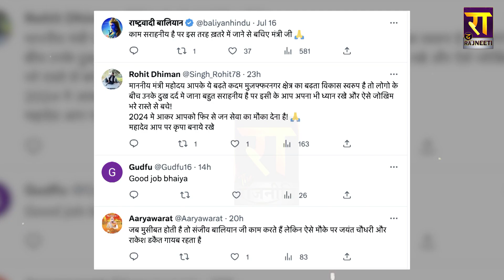Jayant की सियासत से डरे BJP सांसद Sanjeev Balyan | The Rajneeti | UP News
Jayant Chaudhary की सियासत से डरे BJP सांसद Sanjeev Balyan... बाढ़ग्रस्त क्षेत्र में बनियान में दिखने लगे बालियान.